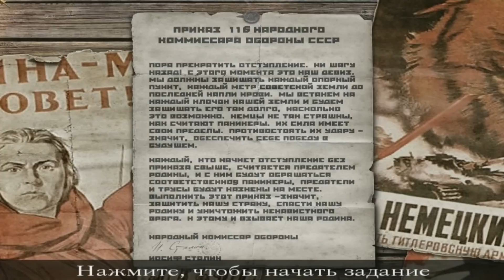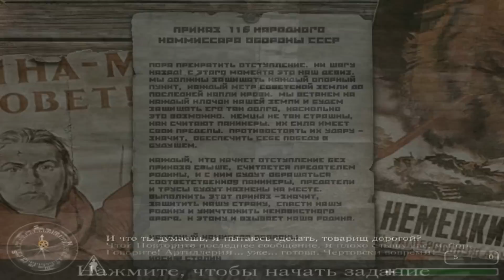Пасхалки в игре Call of Duty [Easter Eggs]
Оставляем свои комментарии, и отправляем мне в личку наиденные вами пасхалки из фильмов, игр и интернета.
 В видео использованы фрагменты из видеоигры - Call of Duty
 А так же музыкальная композиция - Badluck - Guns Poverty War Lies